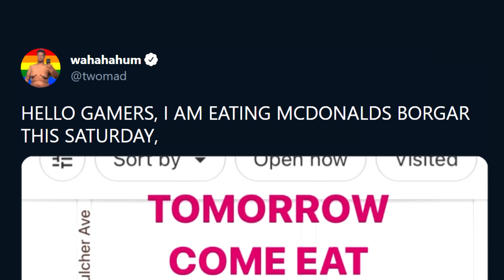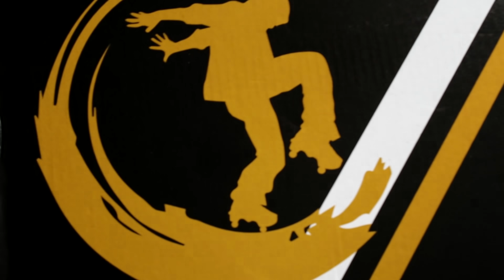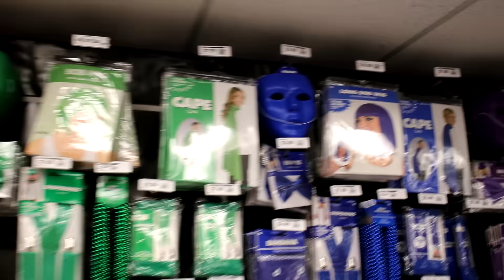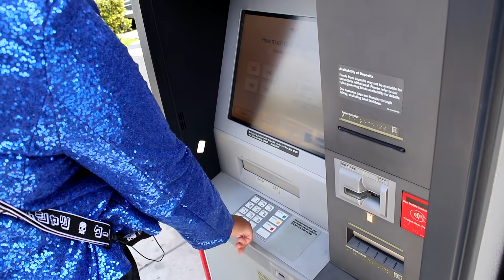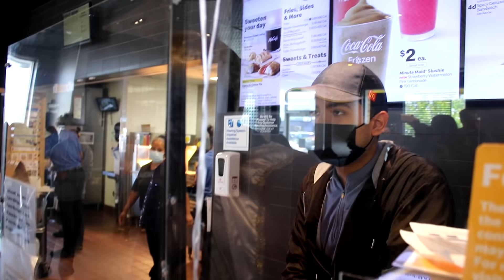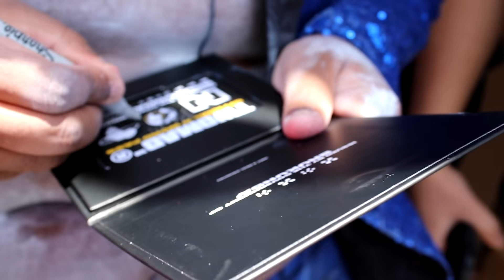Sneaking into McDonalds as Jimin from BTS (IT WORKED!!!)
GET THE LIMITED TIME MERCH!
BECOME A SUPER TOEMEN FAN!